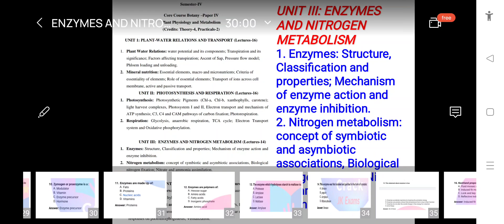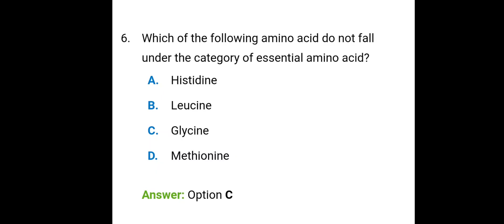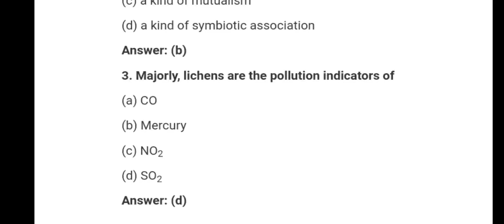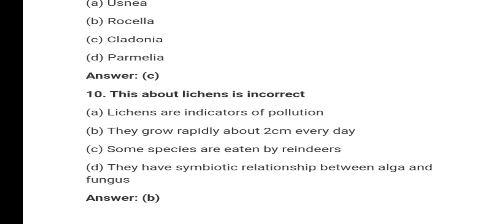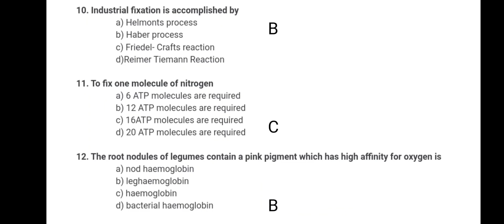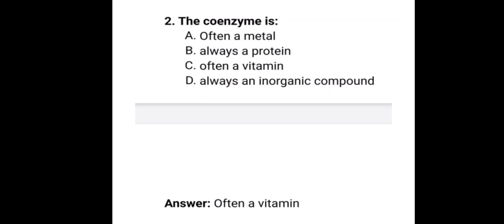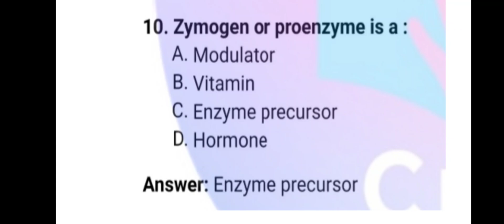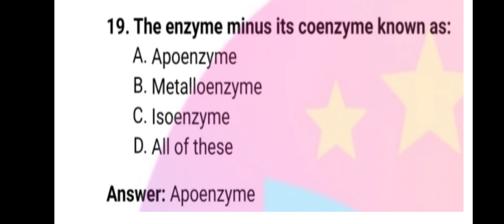BG-4TH SEMESTER || BOTANY || UNIVERSITY OF KASHMIR